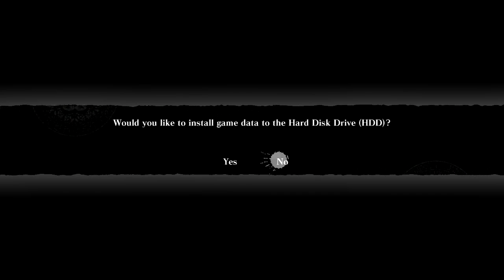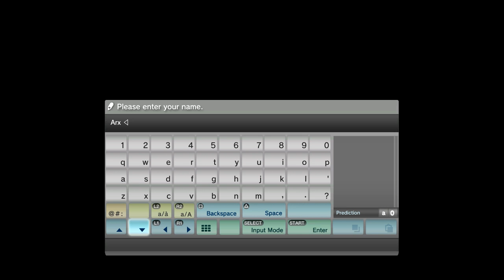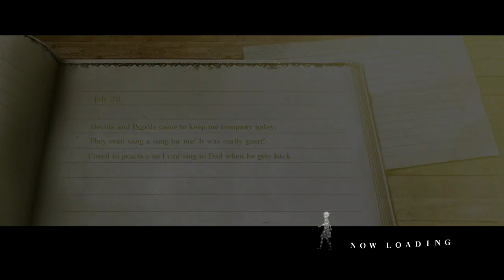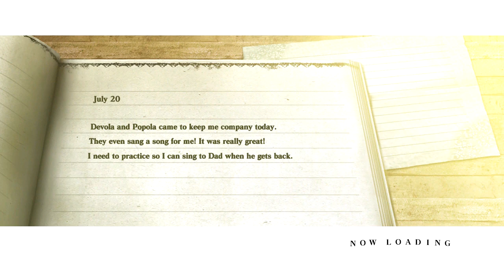Let's Play: Nier Part 1 (English)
Hallo Leute, ich hab mich dazu entschlossen Nier zu lpen, weil ich es einem guten Freund zeigen wollte, der es verpasst hat und nicht im Besitz einer PS3 ist. Wenn auch diesmal auf Englisch aufgrund mangelnder deutscher Sprachkenntnisse. Darüber hinaus bitte ich vielmals um Verzeihung für die Moderationslautstärke, die ich offenbar nicht hoch genug gesetzt hatte. Wer Dark Souls vermisst, das Projekt wurde nur auf auf Eis gelegt. Es wird weiter gehen. Versprochen.
Aber erstmal viel Spaß mit diesem Meisterwerk aus dem Hause Square Enix.

Hey guys, I decided to lp Nier, cause I wanted to show it to my good friend, who missed it back then and doesn't own a PS3. This time it'll be in english though because of lacking ability to understand the german language. I hope you're not going to cringe to hard at my pronounciation. And I apologize in advance for the volume of my voice as i didn't set it high enough. Anyways, enjoy the show.